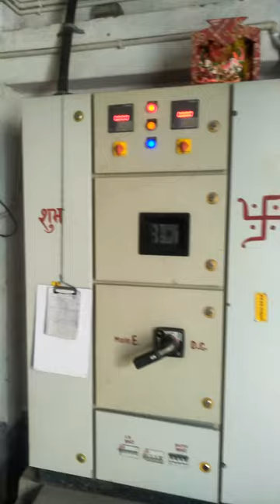hatchery full video # Jenset setter Hatcher #